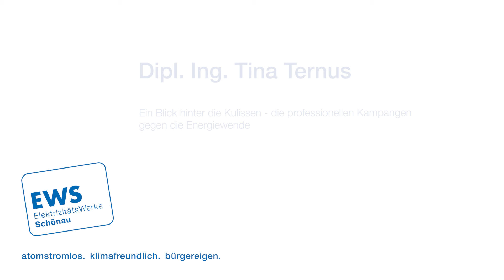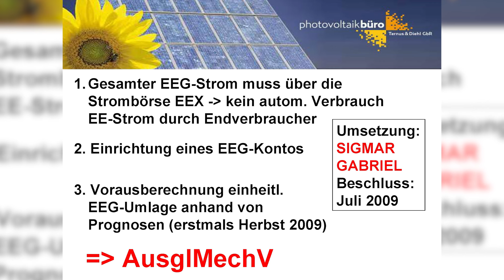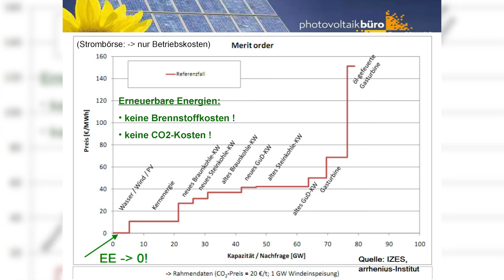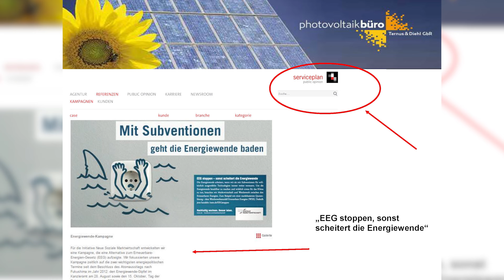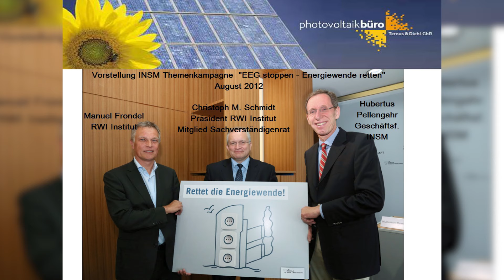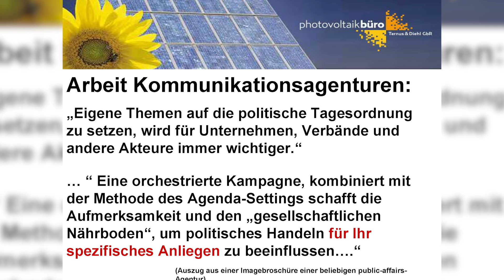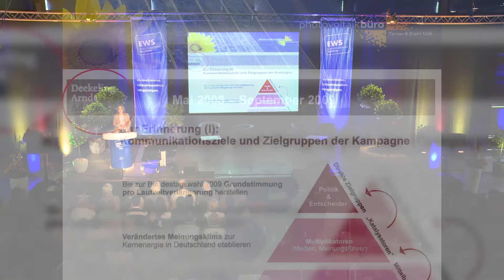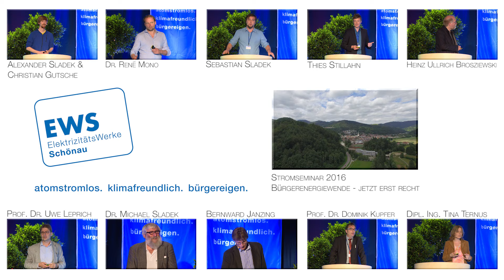Tina Ternus auf dem Schönauer Stromseminar 2016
Dipl. Ing. Tina Ternus, Solaringenieurin und Energieautorin, spricht auf dem Schönauer Stromseminar am 2. Juli 2016 zum Thema: "Ein Blick hinter die Kulissen – die professionellen Kampagnen gegen die Energiewende"